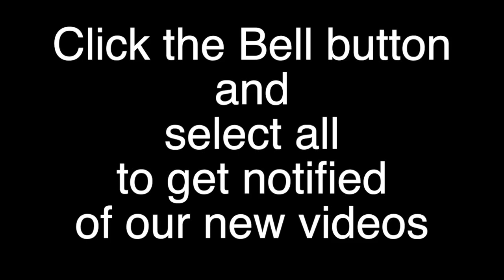விவிலிய முழக்கம்-12.12.2020#Advent-Year B-Week 2#Mt 17:9 13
இறை அருளாலேதான் இயேசுவை அறிந்துகொள்ள முடியும்